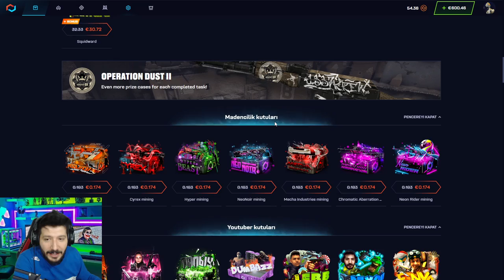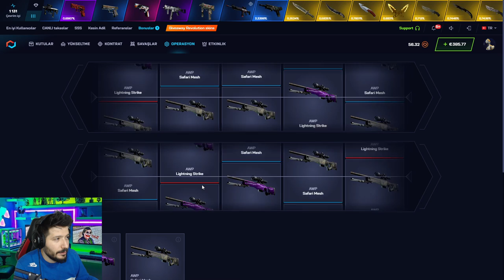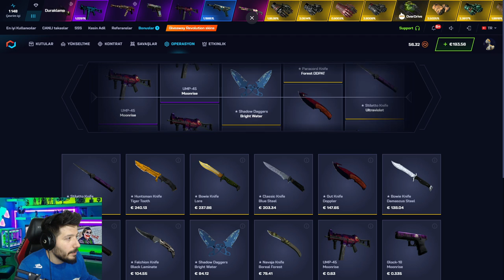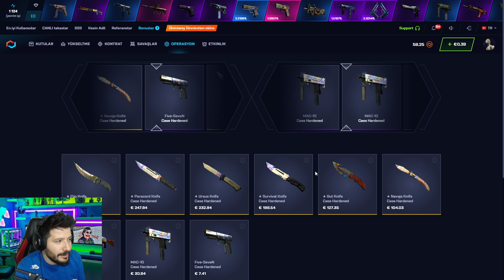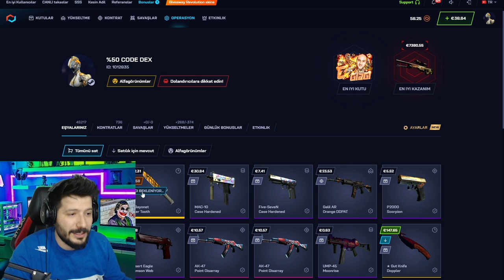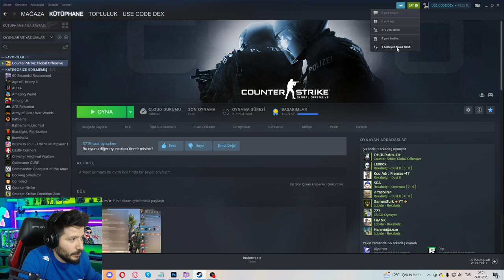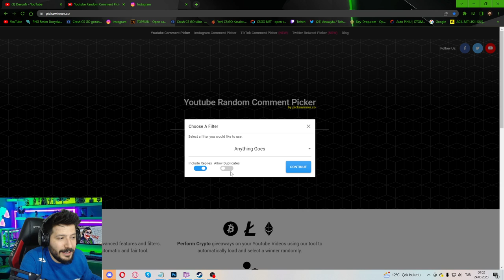SİTEDEN 20 BİN TL BIÇAK ÇEKTİM csgonet